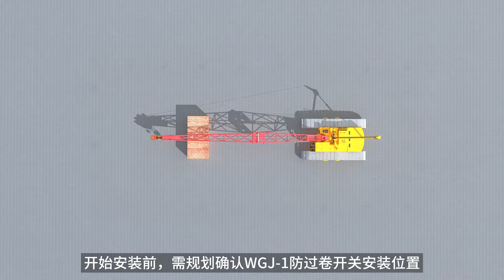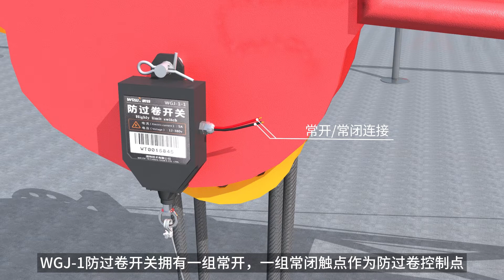How to install anti two block devices?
An Anti Two Block Warning System is an integral safety device for your crane.
The system helps prevent the crane operator from having a two-block accident.
This is where the crane’s hook block is raised to a height where it comes into contact with the boom tip.
This precarious situation can cause the crane’s boom to bend and to break the hoist line causing some serious damage
to the property and lives in the vicinity. We urge all crane operators to invest in a crane two-block system.
Our Anti Two Block Warning Systems come with audio and visual alarms along with outputs for lock out controls.
We have ATB systems to fit any type of crane.